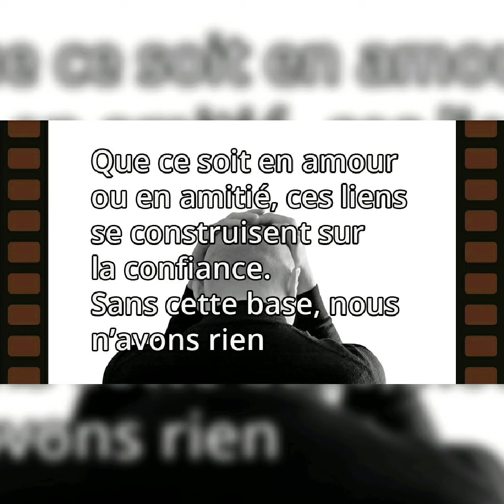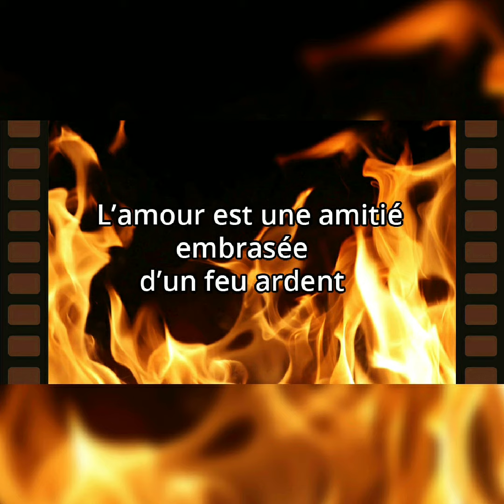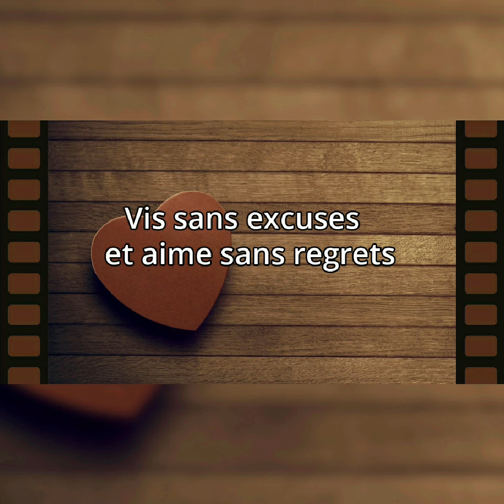Pensées (22)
présentes